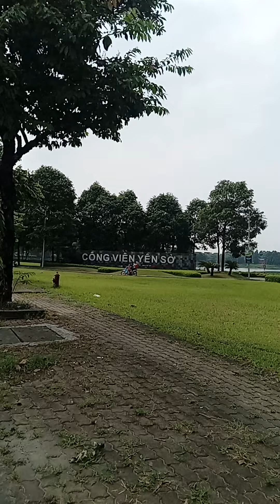13 tháng 8, 2023